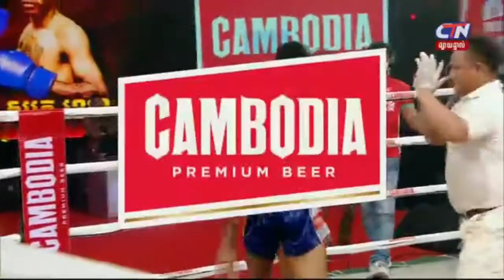លន បញ្ញា ប៉ះ សូត្រ ខេវិន,Lun Phanha Vs South Keven, CTN Boxing,10 10 2020